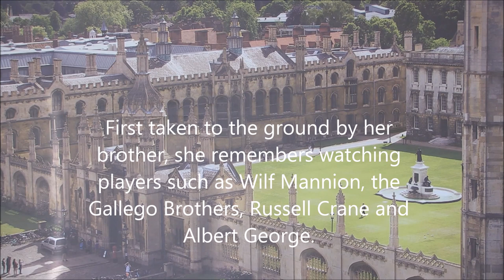Coconuts TV_Jean Cromar interview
Jean Cromar has watched the U's since she was a young girl growing up in the 1940's.

In this fascinating interview she shares some of her memories of those times

These include the background to the bell, rung to indicate that United (Abbey or Cambridge) had scored at home and how "Coconuts" was played to let locals know that United had won away from home in the days before television.

Players she remembers watching include the Gallego brothers, the Bishop brothers, WIlf Mannion, Russell Crane and Albert George among others.

Jean shared her memories with Coconuts in December 2017.

Camera:      Alan Burge
Questions:  Tom McGrane